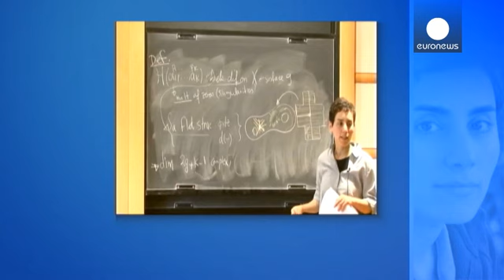یک ایرانی، اولین زن برنده جایزه بزرگ ریاضی جهان شد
مریم  میرزاخانی، ریاضیدان ایرانی دانشگاه استانفورد آمریکا برنده «مدال فیلدز» که از آن به عنوان معتبرترین جایزه ریاضیات نام می برند، شد.

این برای اولین بار است که یک زن برنده جایزه فیلدز می شود. جایزه فیلدز به نوبل ریاضی معروف است و هر چهار سال یک بار به محققان جوانی که زیر چهل سال سن دارند و دستاورد عمده ای در زمینه ریاضیات داشته باشند، اهدا می شود. جایزه نوبل در رشته ریاضیات اهدا نمی شود.

مبلغ نقدی این جایزه پانزده هزار دلار کانادا است.

خانم میرزاخانی که سی و هفت سال دارد، پس از پایان تحصیل …